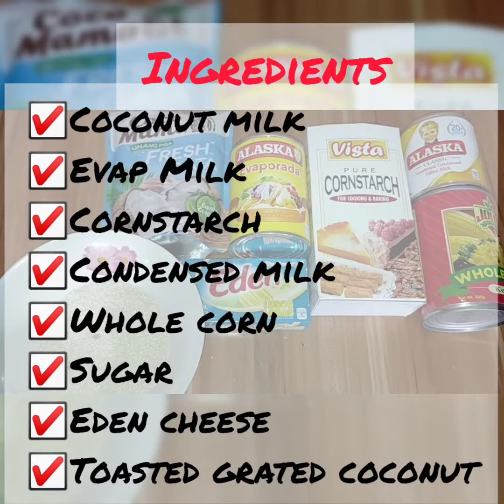Easy Maja Blanca Recipe❣️